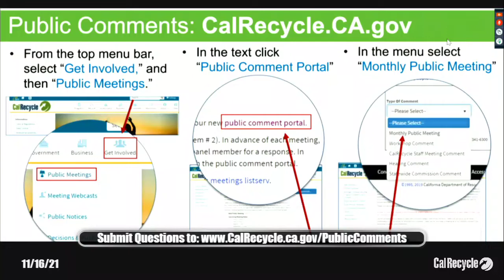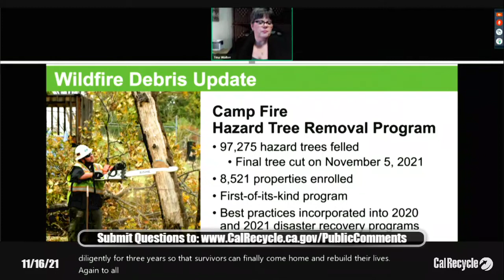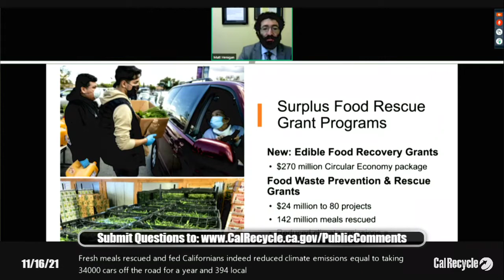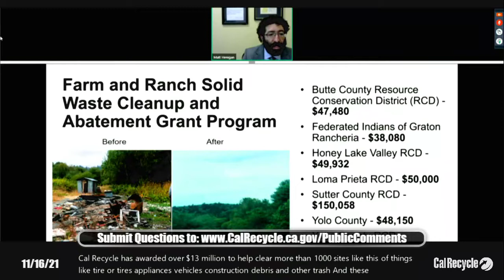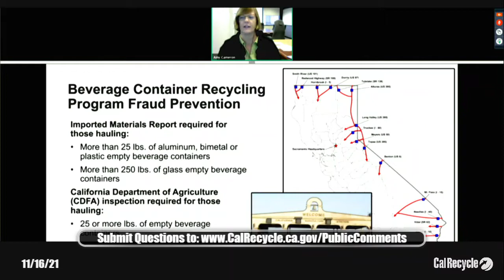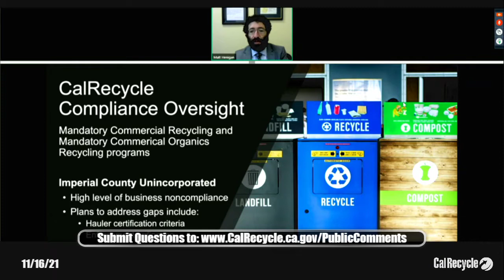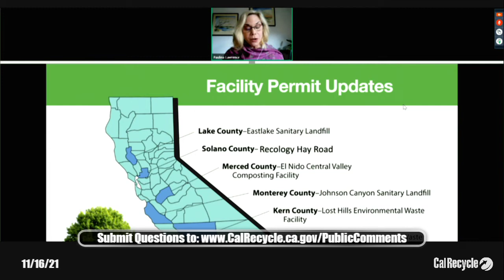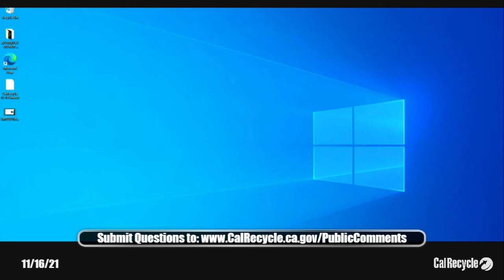11-16-21 CalRecycle Monthly Public Meeting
CalRecycle crews are making significant progress in clearing family homes destroyed by the 2021 wildfires. Some homeowners are seeing debris cleared from their property much earlier than expected.

In just six weeks, California’s new organic waste recycling and surplus food recovery law takes effect statewide. The law requires communities to collect and recycle organic waste and rescue surplus meals for hungry neighbors in their community. The recent passage of SB 619 offers a new compliance pathway for jurisdictions that are not prepared to meet these new requirements on January 1.

Governor Gavin Newsom’s California Comeback Plan includes $270 million dollars to support a circular economy. This includes $165 million for food and yard waste recycling infrastructure, $75 million to raise the demand for recyclables and attract green industry too California with CalRecycles new Office of Innovation in Recycling and Remanufacturing, $5 million to expand food waste prevention and surplus food recovery projects, $ million to expand Community Composting programs, and $20 million to upgrade waste water treatement plants that turn food waste into clean energy or biofuel.

CalRecycle has a number of grant programs now accepting applications.